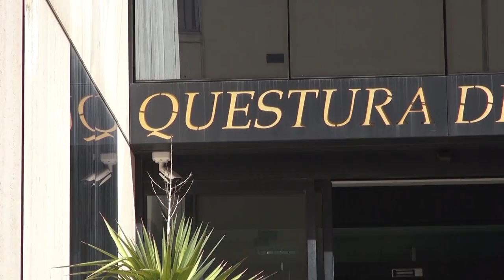Scontri Saracino, il Prefetto: "indagini in corso, non ci saranno sconti per nessuno"